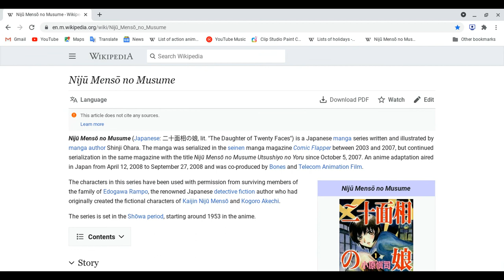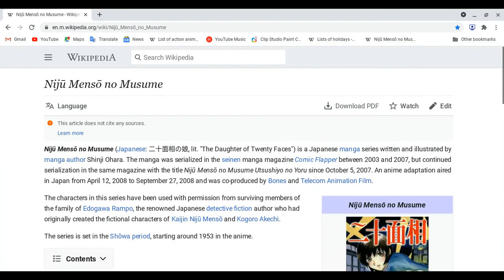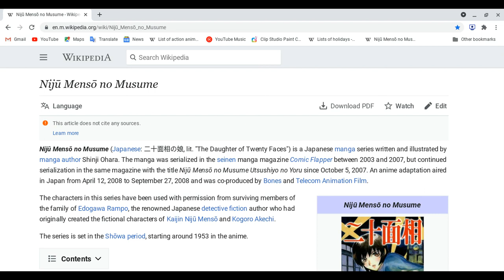All about Daughter of Twenty Faces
Reminder: This lesson is not review and spoiler ahead! please finish watching this anime or reading the manga if you done , then you guys are good to watch this video!